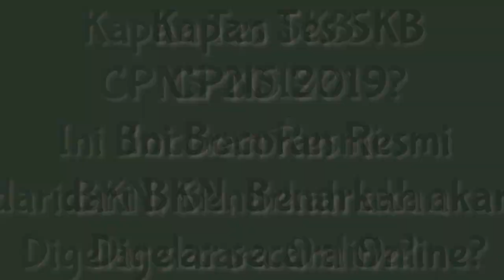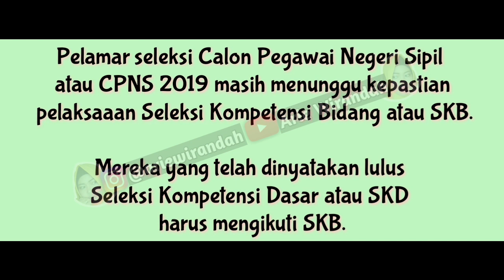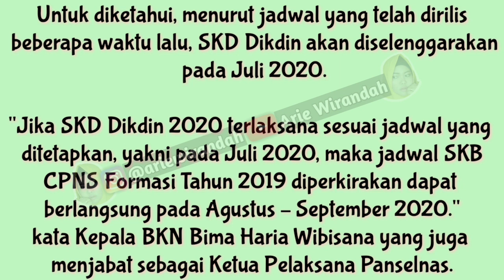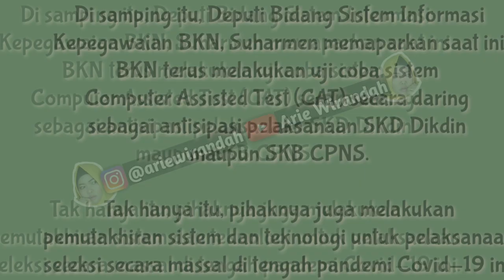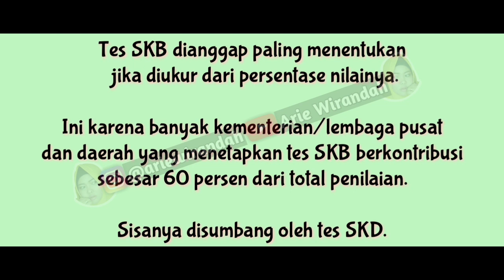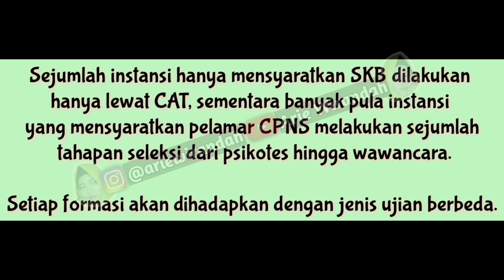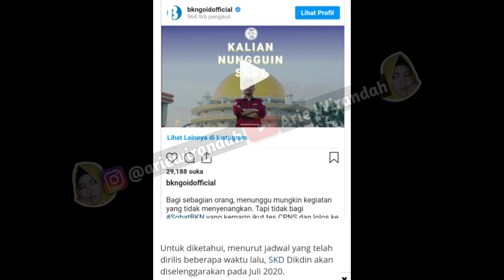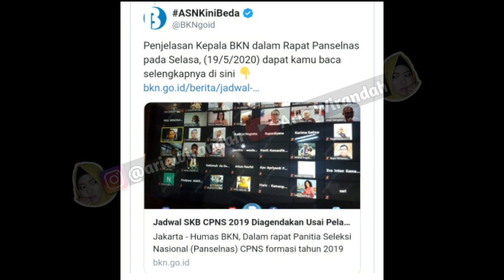Kapan Tes SKB CPNS 2019? Ini Bocoran Resmi dari BKN, Benarkah akan Digelar secara Online?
SEPUTAR INFO CPNS

~ Q & A ~
Kamera : Hp Samsung A20
Screen Record : AZ Screen Recorder
Editing Video : Apk Mod Kinemaster
Editing Thumbnail : PixelLab

Xoxo,
ArieWirandah